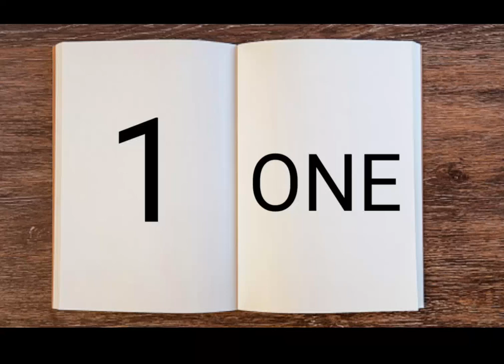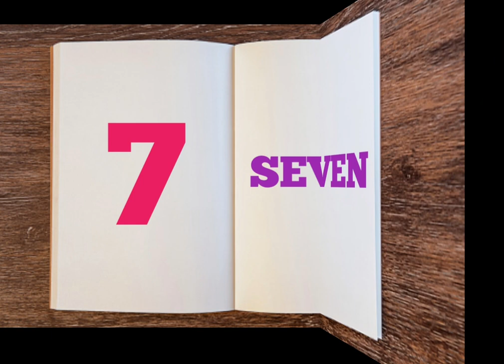Numbers 1 to 10 @CoComelon New way learning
number 1to10spelling

In this video you will learn Numbers 1 to 10 by New way learning
#1 to 10 numbers with spelling
numbers for kids
counting numbers 1 to 10 in english
numbers 1 to 10
numbers 1 to 10 spelling
numbers rhymes